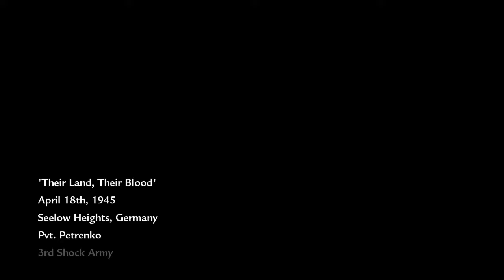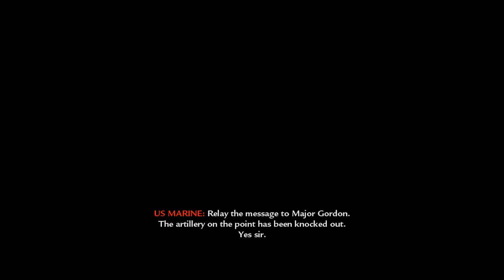Struggling A Bit (Call Of Duty: World At War)